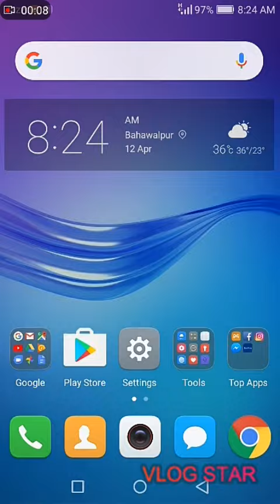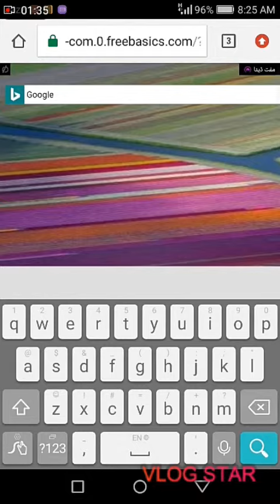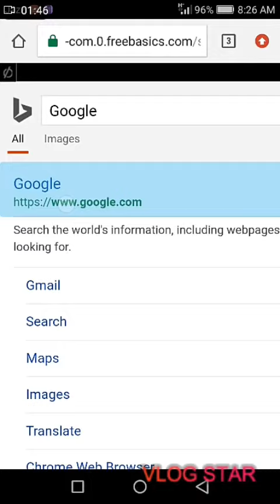Browse free without any internet connection